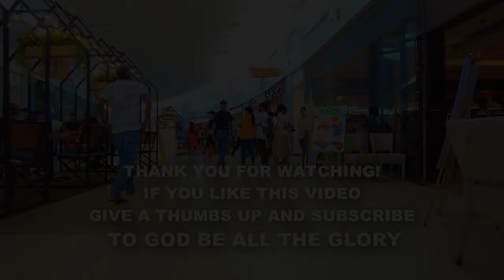SM City Rosales Pangasinan, akala ko maliit lang, malaki at maluwang din pala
SM City Rosales is a shopping mall owned by SM Prime Holdings located along MacArthur Highway in barangay Carmen East, Rosales, Pangasinan. It opened on November 28, 2008, and is the first SM Supermall in the province of Pangasinan and in Ilocos Region. The mall has a land area of 121,685 m2 (1,309,810 sq ft) and a total gross floor area of 60,989 m2 (656,480 sq ft).